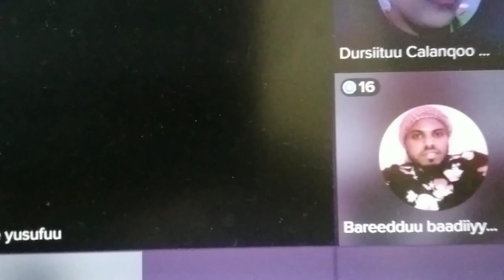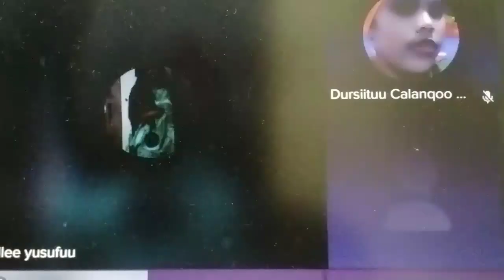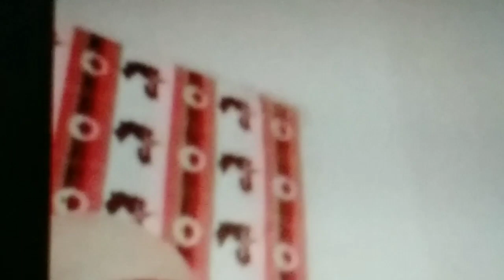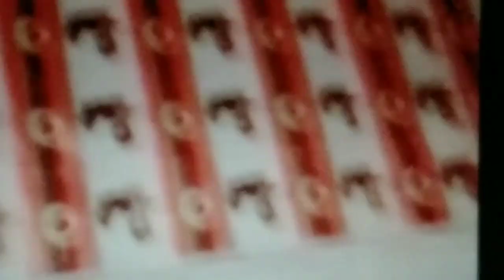woroni# amerika demu barbadani itti dhiyadha#